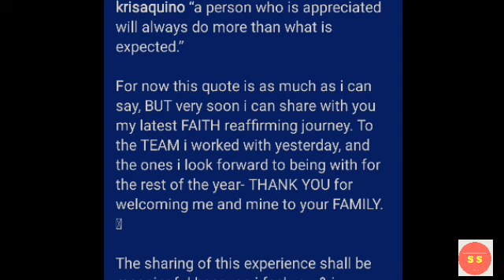KRIS AQUINO BACK TO WORK NA/ KRIS AQUINO LATEST!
Ibinahagi ni Kris Aquino sa kanyang social media accounts na back to work na siya muli base ito sa kanyang mga post nitong nakaraang araw.
Kris aquino latest, kris aquino projects, kris Aquino life
Kris Aquino updates

trendinnews # viralnews